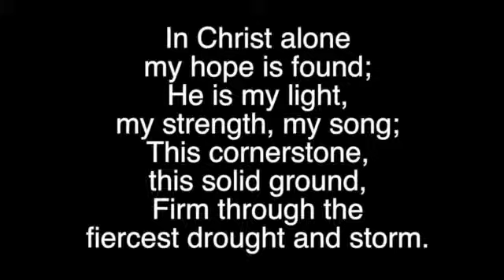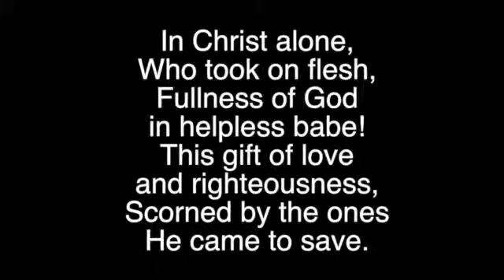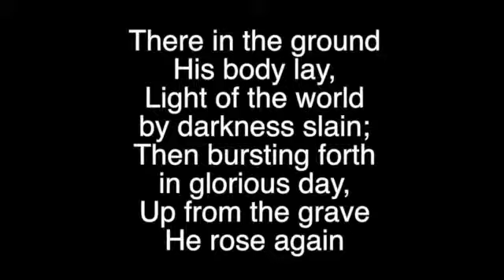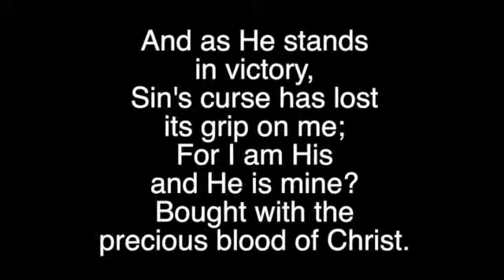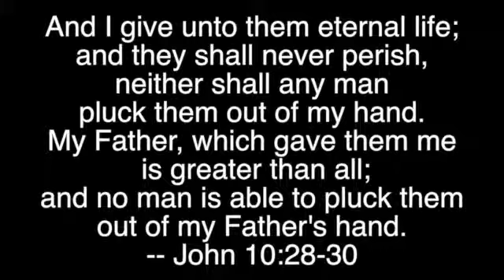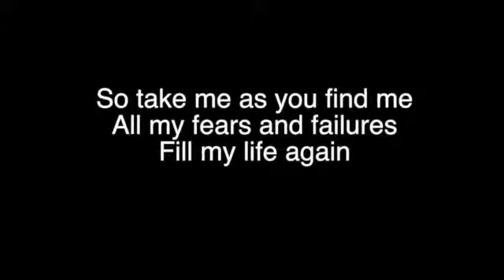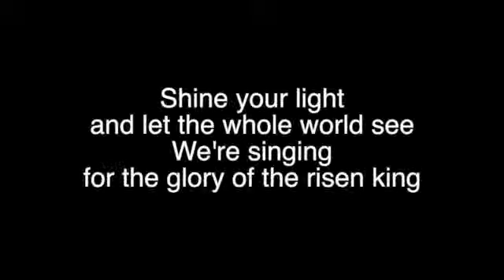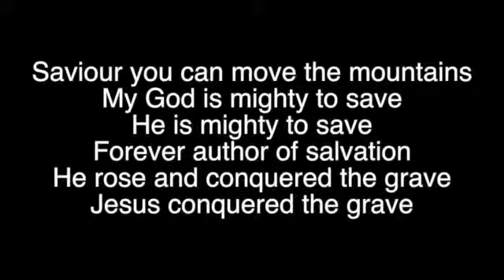August 2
This video is about August 2